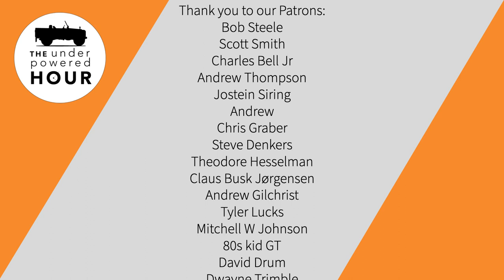Grenadier Quarter Master, Trip to Canada and Barbara Toy’s In Search of Sheba with Greg Fitzgerald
On this week's show, Yoga Guru Baba Ramdev buys a Land Rover Defender 130, INEOS unveils the longer and more pickup truck-like Grenadier Quarter Master. We recap Ike's recent trip to Canada for the BC Overland show and some Land Rover hunting. Then we're joined by Greg Fitzgerald to talk about his and Ashley Giordano's project to have Barbara Toy's 'In Search of Sheba' book republished. It promises to be a scholarly good time!